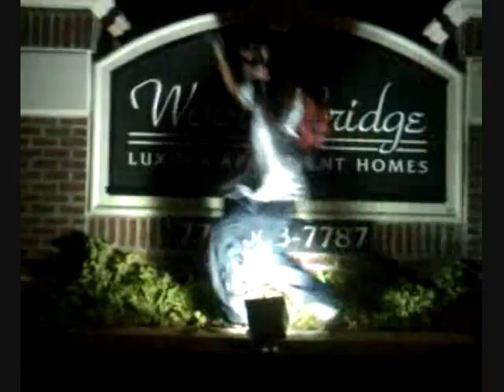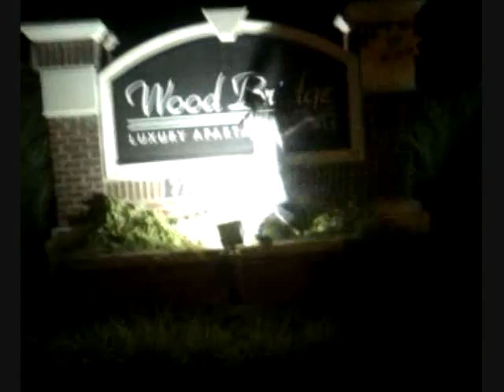zOO kIDs back on our bs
yo its another vid of us jerkin and gettin it lol we also introducing 2 more jerkis JaY kINg and mIKeY